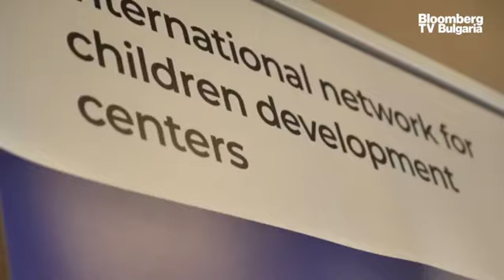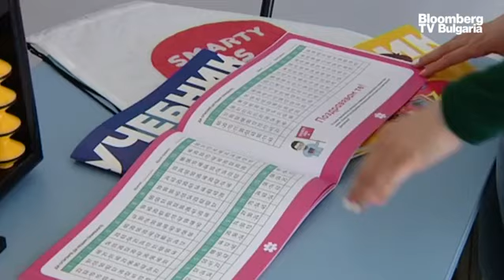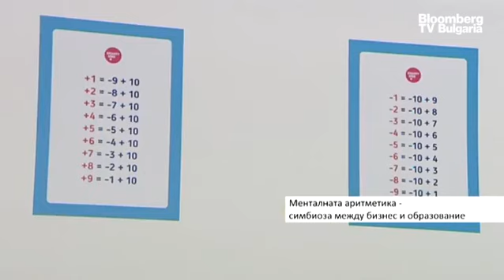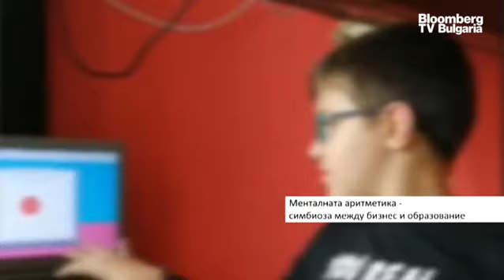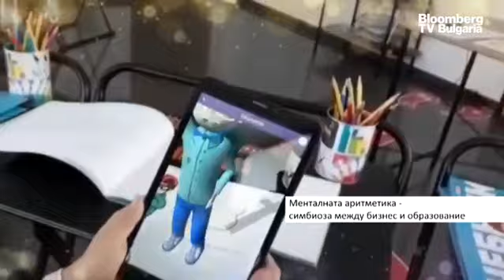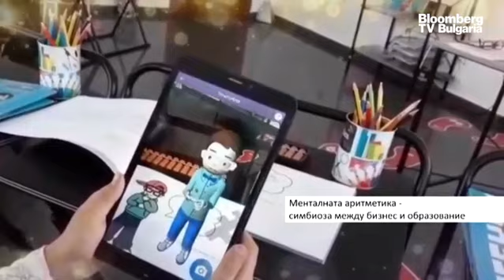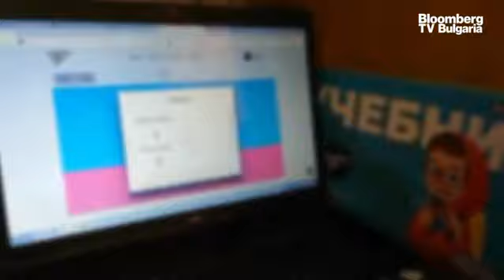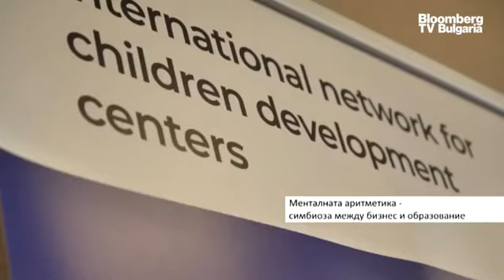Менталната аритметика - симбиоза между бизнес и образование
Менталната аритметика представлява изучаване на математиката по специфичен метод, който е изцяло фокусиран върху ангажирането на детския ум. Работим с деца от 4 до 12 години, като целта на нашето обучение е да развием не само математическите умения на децата, а и други техни лични способности.  Това заяви Петя Маринова, преподавател в SmartyKids, в рубриката "Bloomberg TV Bulgaria Интервю", с водещ Велина Велинова.